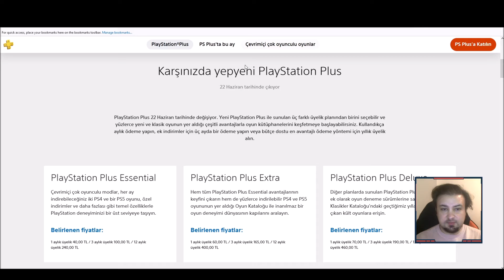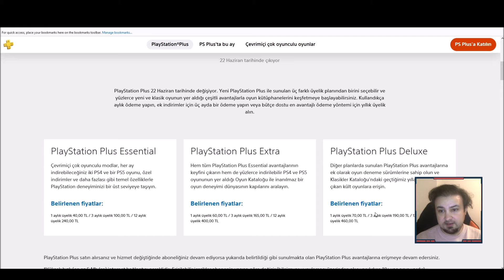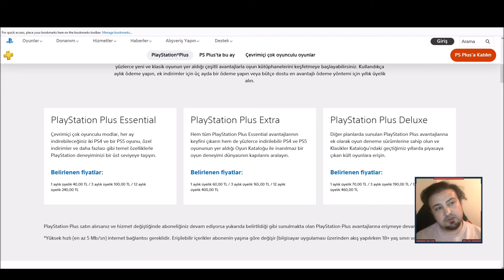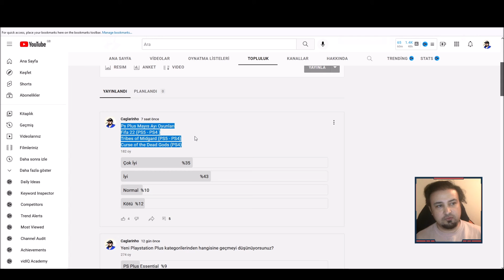YENİ PLAYSTATION PLUS FİYATLARI BELLİ OLDU | ESSENTIAL / EXTRA / DELUXE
PSN: Caglarinho86